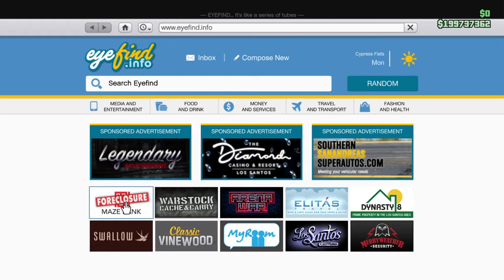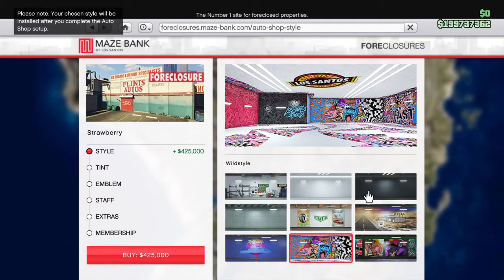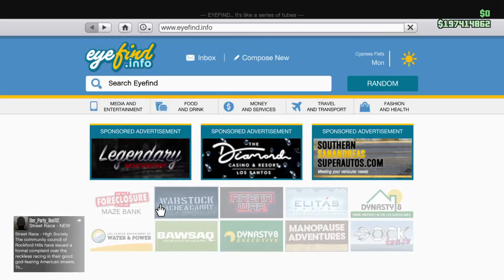Grand Theft Auto V Online Tuners Update Intro